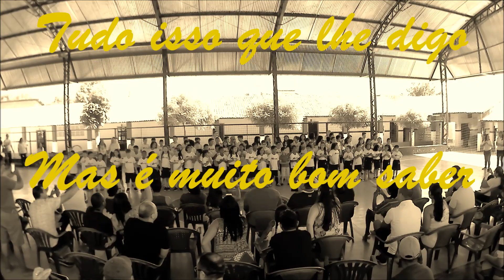Dia dos Pais 2018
Festa dos Pais realizada no dia 18 de setembro de 2018.